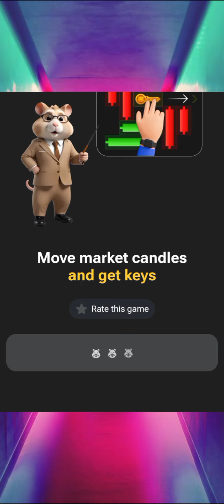20th September Hamster Kombat Mini Game Puzzle Solved Easily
See how to solve mini Game Puzzle Today Easily. Hamster Kombat Mini Game Puzzle Solved Today September 20th.